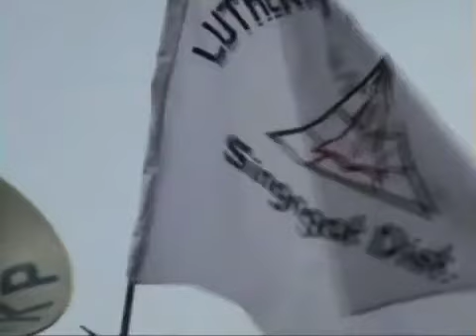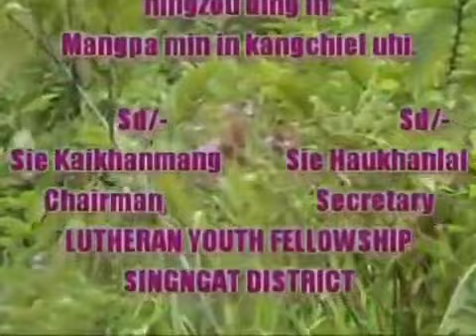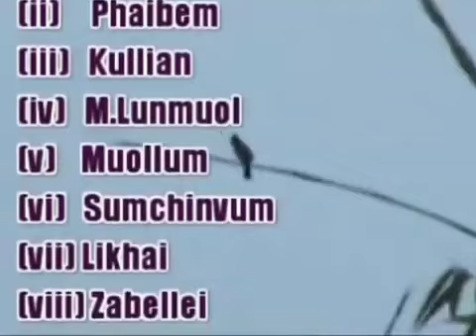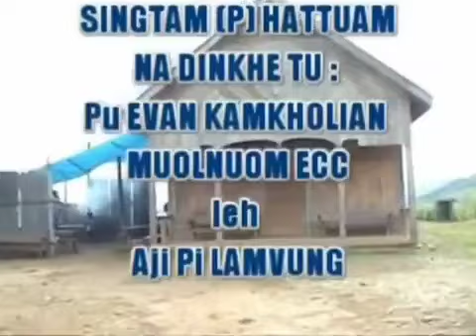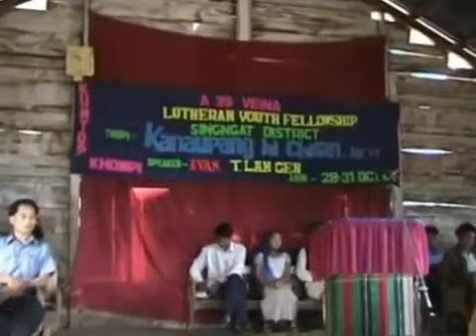LYF Singngat Division a 39 na kumtawp khompi.Amun Alusingtam